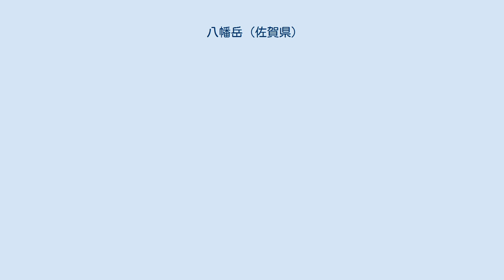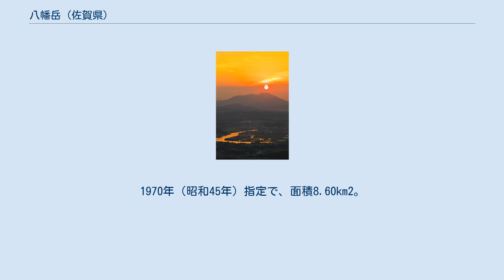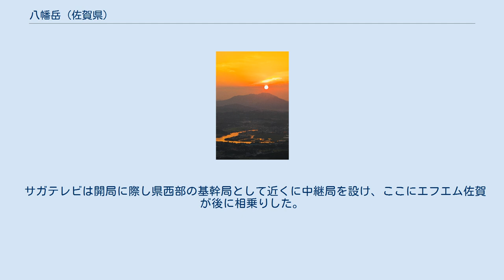八幡岳 (佐賀県)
岳の古場公園（伊万里市）から遠望する八幡岳の日の出 八幡岳（はちまんだけ）は、筑紫山地に属する佐賀県の山である。
 山域は佐賀県唐津市、伊万里市、武雄市、多久市に跨る。
周辺は八幡岳県立自然公園となっており、キャンプ場が整備されている。
 山体の基部は古第三紀の丘陵、上部はその上に噴出した玄武岩で、断崖が多い。
山頂には八幡大菩薩の祠が鎮座し、これが山名の由来となっている。
 北側中腹の唐津市相知町には、日本の棚田百選に選定されている蕨野の棚田がある。
この棚田は国の重要文化的景観にも選定されているが、これは棚田と八幡岳北麓の山林を合わせた景観への評価である。
 また山頂には見晴らしの良さから、佐賀県をエリアとするFMラジオ局の親局と、伊万里テレビ中継局の送信所が設けられているほか、消防組合、警察庁、MCA無線システム、電力、電話、県防災行政無線などの業務無線局が多数設置されている。
 北側の唐津市相知町平山上から、東の女山との峠を経由し、南西側の武雄市若木町とを結ぶ佐賀県道315号川古平山上線が山腹を横切る。
そこに接続する形で佐賀県道323号八幡岳公園線が2ルート（西麓を横切り伊万里市大川町の井手口川ダムに至るルートと、山頂のテレビ中継局・無線局に至るルート）整備されている。
 八幡岳県立自然公園は、八幡岳を中心ととする山域を指定範囲とする佐賀県の県立自然公園。
1970年（昭和45年）指定で、面積8.60km2。
登山やハイキングのほか、夏季に運営されるキャンプでの来訪も多い。
また、中腹にそそり立つ玄武岩の断崖は、ロッククライミングのスポットになっている。
 山頂付近は原野で、初夏にヤマツツジが咲く。
北側には県内でも数少ない自然林が広がっている。
樹種はケヤキ、イロハモミジ、チドリノキなど種類が多い。
南側にはオオキツネノカミソリが分布し、7月ごろ見頃となる。
 元は、昭和30年代後半に熊本放送局が難視聴対策で解禁間もないUHFテレビ中継局を置いたのが始まり。
ここに昭和40年代にNHK佐賀放送局が当時実験放送段階だったFM放送の送信所を相乗りさせた。
県域テレビ放送を前にテレビ中継局も佐賀局に移管され、今に至る。
 サガテレビは開局に際し県西部の基幹局として近くに中継局を設け、ここにエフエム佐賀が後に相乗りした。
 アナログテレビジョン放送